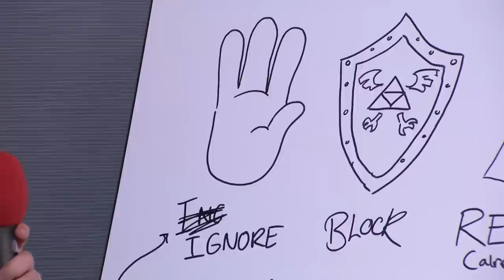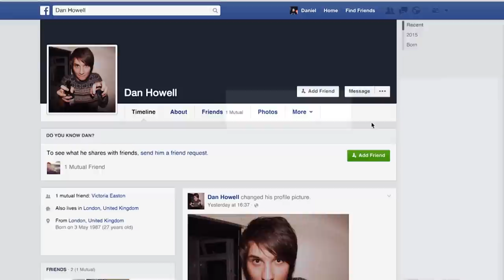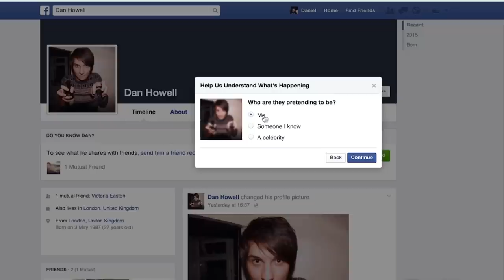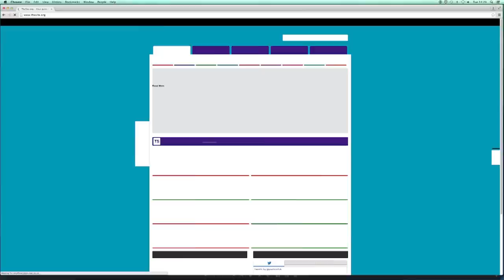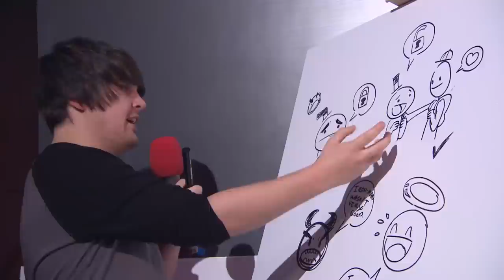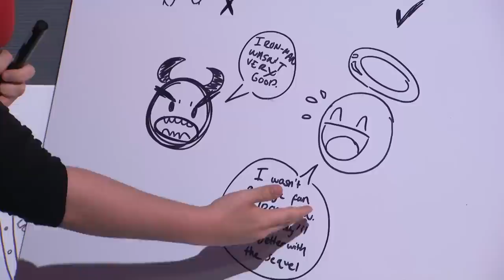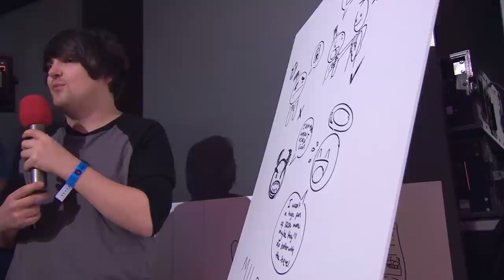The Internet Takeover NicerInternet Special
The Radio 1 vloggers come together to talk online bullying, share stories of their own negative experiences, and ask how we can all make a NicerInternet. Hosted by Dan Howell.